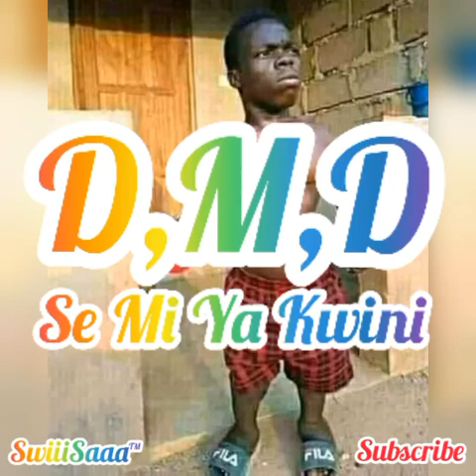DMD - Se Mi Ya Kwini [2020] New Single